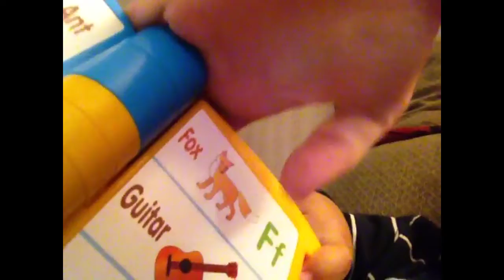Landen at 2 1/2 before starting Speech Therapy. Childhood Apraxia of Speech later diagnosed.